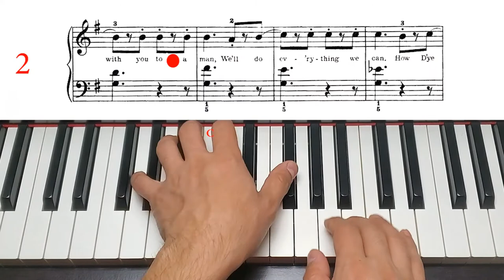How D'ye Do?, Moderate version, John Thompson`s easiest piano course, Part 3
John Thompson`s easiest piano course, Book 3, page 43, How D'ye Do?, Moderate version